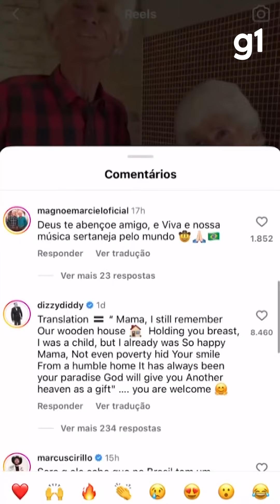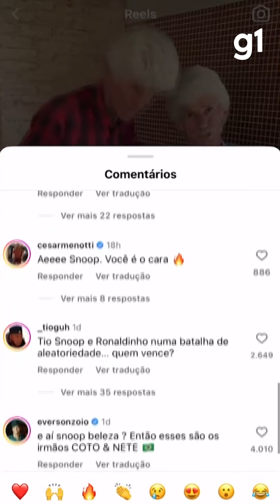Rapper Snoop Dogg publica vídeo de dupla sertaneja do interior de SP